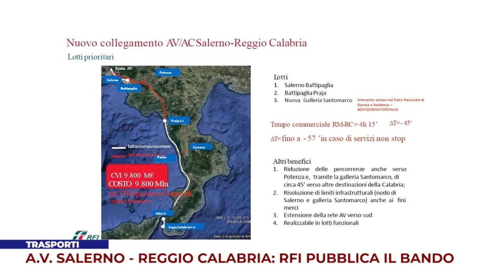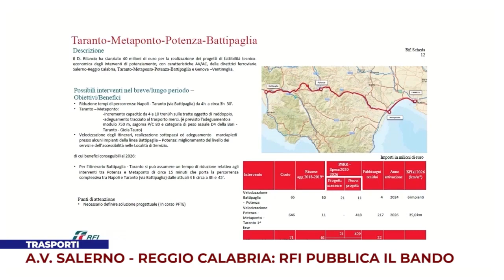TRASPORTI. AV SALERNO REGGIO CALABRIA: RFI PUBBLICA IL BANDO